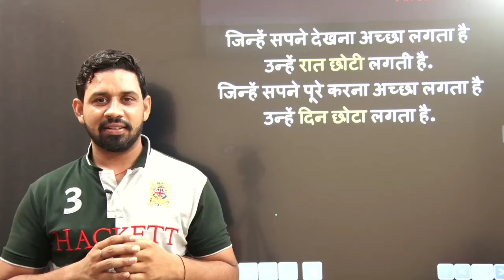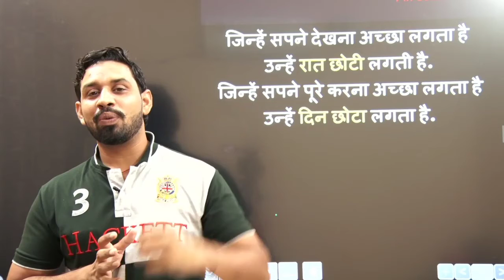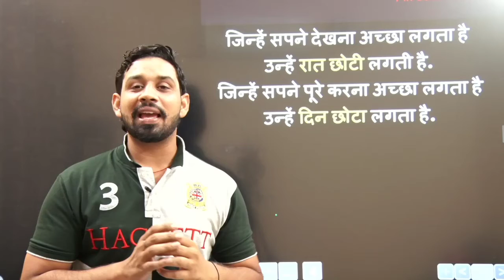Motivational Story || गुरु और शिष्य की कहानी || I Can Motivate You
I Can Motivate You
**चलो तुम्हारे बारे में बातें करते है **
 1---जब तुम पैदा हुए थे तो तुम रोए थे जबकि पूरी दुनिया ने जश्न मनाया था|
अपना जीवन ऐसे जियो कि तुम्हारी मौत पर पूरी दुनिया रोए और तुम जश्न मनाओ
2---जब तक आप अपनी समस्याओं एंव कठिनाइयों की वजह दूसरों को मानते है, तब तक आप अपनी समस्याओं एंव कठिनाइयों को मिटा नहीं सकते|
3---भीड़ हमेशा उस रास्ते पर चलती है जो रास्ता आसान लगता है, लेकिन इसका मतलब यह नहीं की भीड़ हमेशा सही रास्ते पर चलती है| अपने रास्ते खुद चुनिए क्योंकि आपको आपसे बेहतर और कोई नहीं जानता
4 इस दुनिया में असंभव कुछ भी नहीं| हम वो सब कर सकते है, जो हम सोच सकते है और हम वो सब सोच सकते है, जो आज तक हमने नहीं सोचा|
5 बीच रास्ते से लौटने का कोई फायदा नहीं क्योंकि लौटने पर आपको उतनी ही दूरी तय करनी पड़ेगी जितनी दूरी तय करने पर आप लक्ष्य तक पहुँच सकते है|
6---अगर किसी चीज़ को दिल से चाहो तो पूरी कायनात उसे तुमसे मिलाने में लग जाती है|
7---महानता कभी न गिरने में नहीं बल्कि हर बार गिरकर उठ जाने में है|
8---ब्रह्माण्ड की सारी शक्तियां पहले से हमारी हैं| वो हमीं हैं जो अपनी आँखों पर हाँथ रख लेते हैं और फिर रोते हैं कि कितना अन्धकार है| गुरु और शिष्य की कहानी